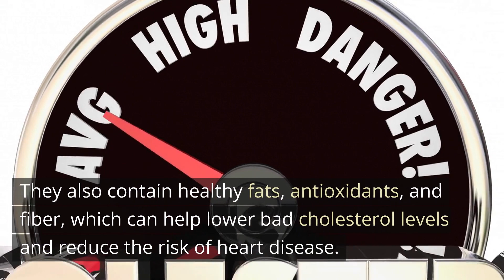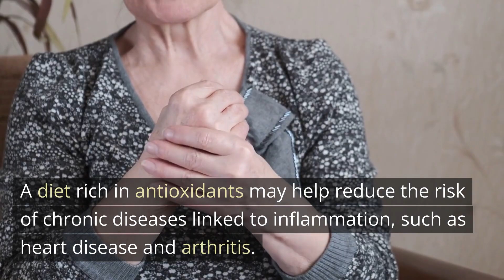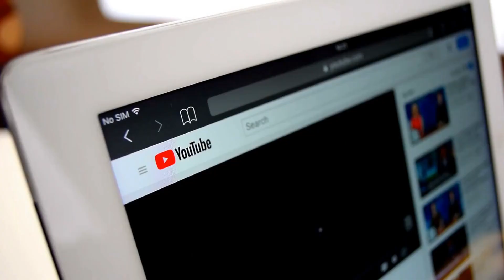What Happens To Your Body When You Eat Pumpkin Seeds Every Day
Discover the incredible health benefits of eating pumpkin seeds daily in our latest video! We explore how these nutrient-packed seeds can improve heart health, boost immunity, enhance sleep quality, support prostate health, fight inflammation, promote healthy hair and skin, and aid in weight loss. Learn simple ways to incorporate pumpkin seeds into your daily diet and transform your health.